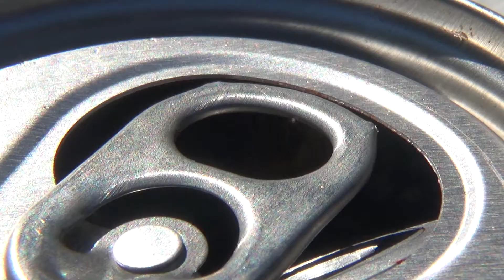Bee roll footage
One of the clips I got from my vacation last month. Bees were going crazy for my Cherry Dr. Pepper. I decided to try out the macro lens on my Sony CX440. It allowed me to focus on the bees  and zoom. I guess I'm not the only one that really likes that drink.